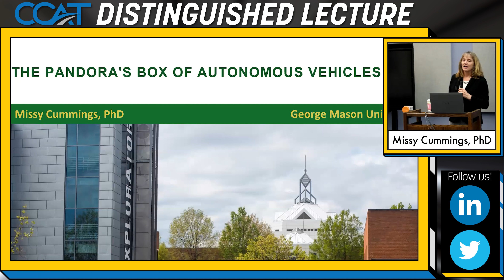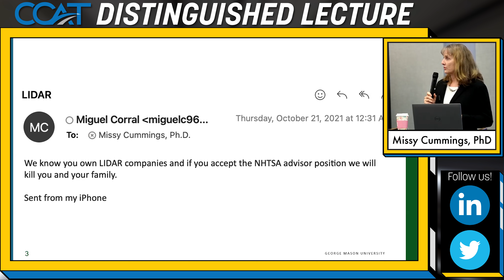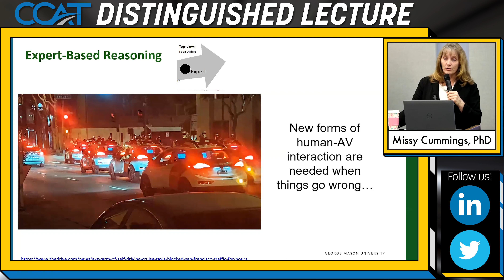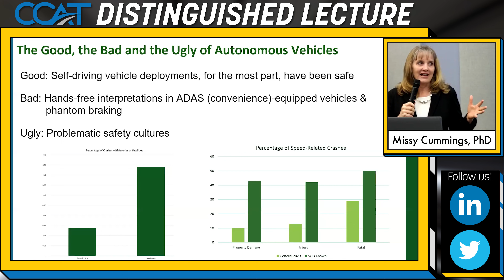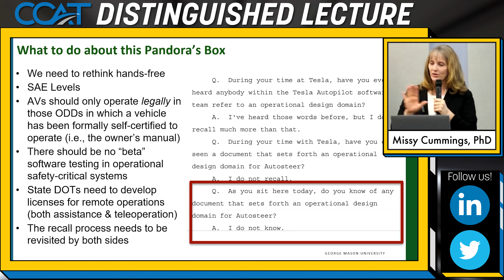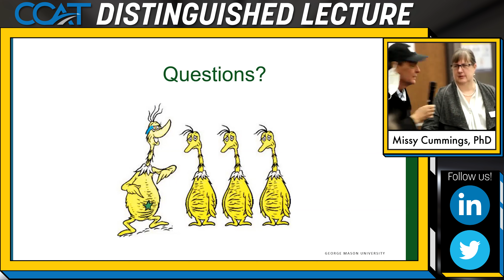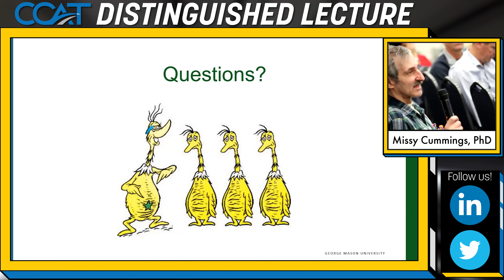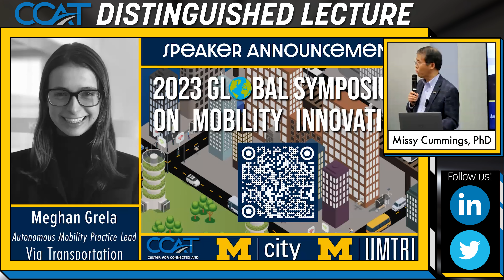The Pandora's Box of Autonomous Vehicles (AVs) — CCAT Distinguished Lecture with Missy Cummings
Dr. Missy Cummings, Professor at George Mason University and former Senior Safety Advisor to the National Highway Traffic Safety Administration (NHTSA), joined the CCAT Distinguished Lecture Series to discuss her lessons learned in that role and the use of systems engineering principles.

TIMESTAMPS —
Presentation: 00:05
Q&A: 46:16

Register for the next CCAT Research Review with Professor Dengfeng Sun (March 8th)
Register for the 2023 CCAT Global Symposium on Mobility Innovation presented by Mcity and UMTRI

About the speaker: Professor Mary (Missy) Cummings received her B.S. in Mathematics from the US Naval Academy in 1988, her M.S. in Space Systems Engineering from the Naval Postgraduate School in 1994, and her Ph.D. in Systems Engineering from the University of Virginia in 2004. A naval officer and military pilot from 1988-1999, she was one of the U.S. Navy’s first female fighter pilots. She is a Professor in the George Mason University Mechanical Engineering, Electrical and Computer Engineering and Computer Science departments. She is an American Institute of Aeronautics and Astronautics (AIAA) Fellow, and recently served as the senior safety advisor to the National Highway Traffic Safety Administration. Her research interests include embedded artificial intelligence in safety-critical systems, assured autonomy, human-systems engineering, and the ethical and social impact of technology.